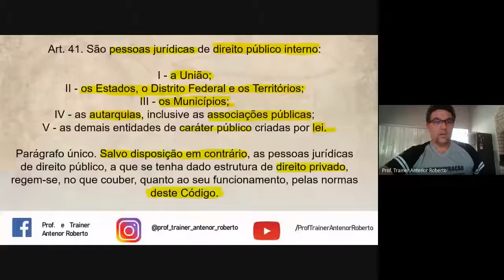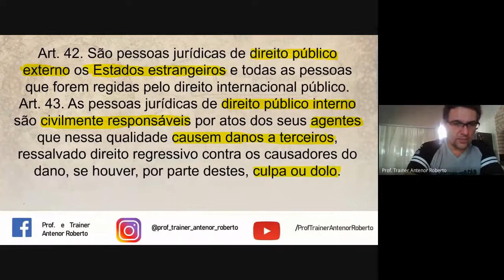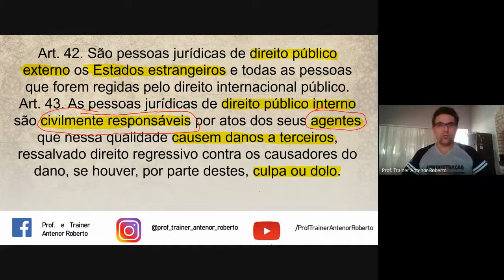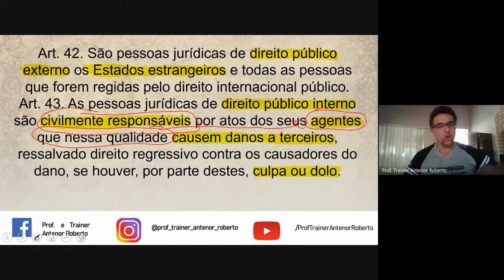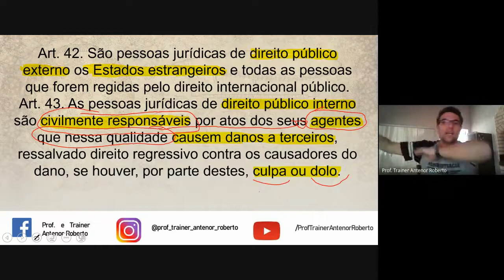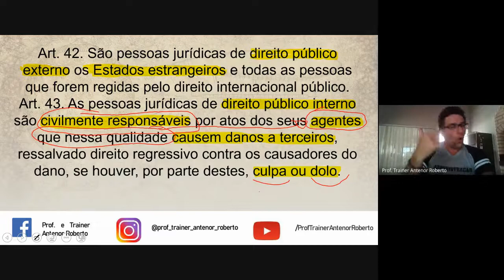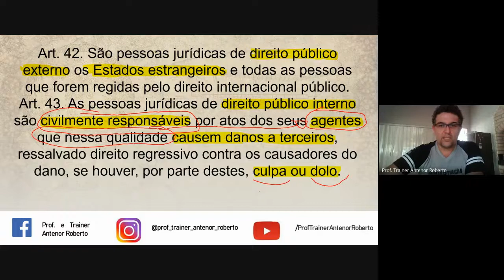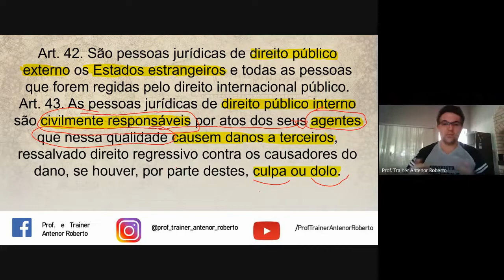LEG PRIV - PESSOAS JURÍDICAS - Aula 03